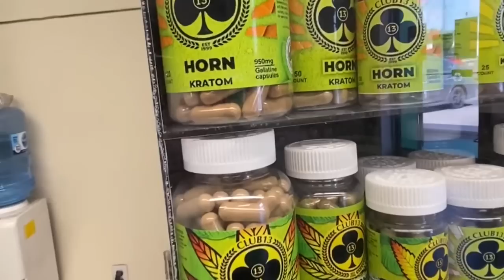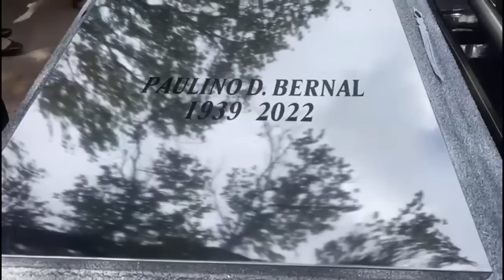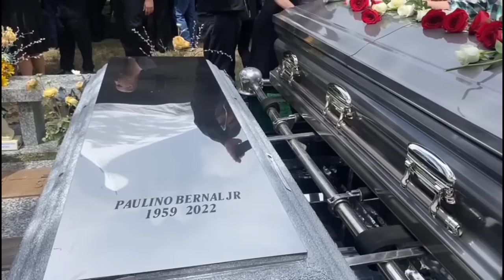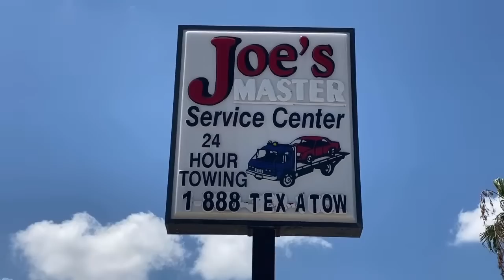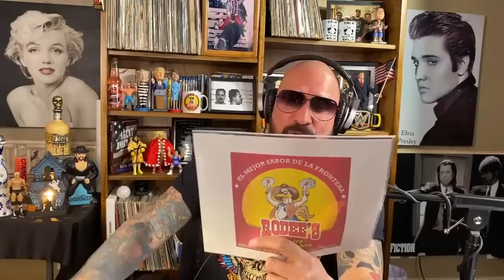JESSE TURNER BACK BY POPULAR DEMAND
PVT MAILING ADDRESS: 2403 N. 10th St. Suite B-202 McAllen, TX 78501